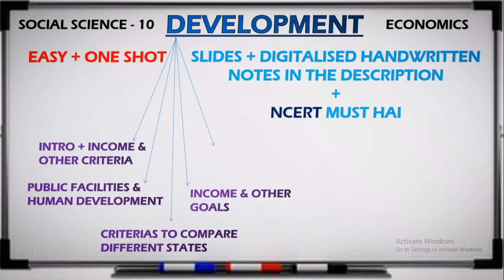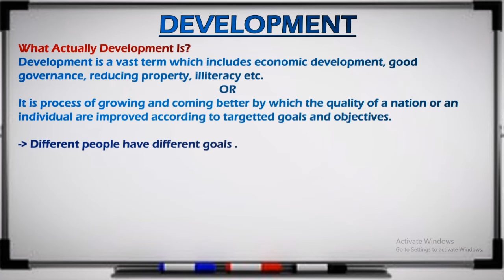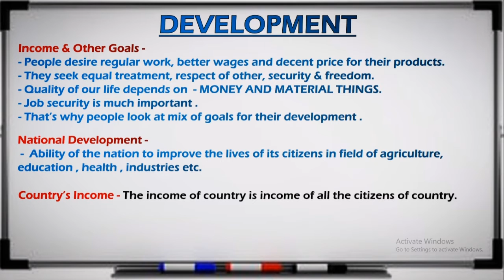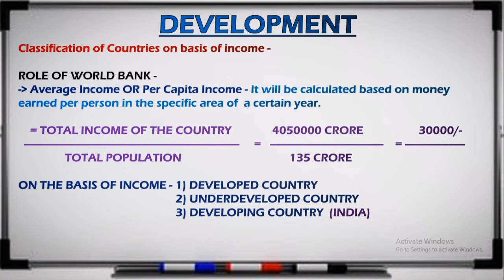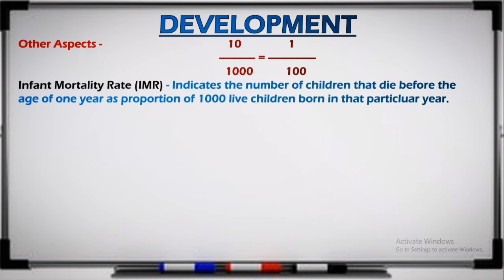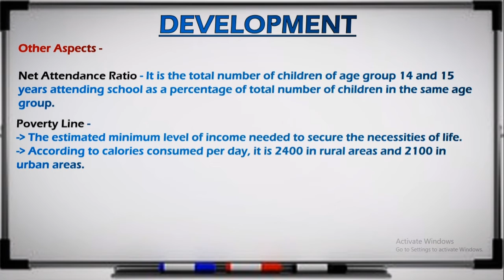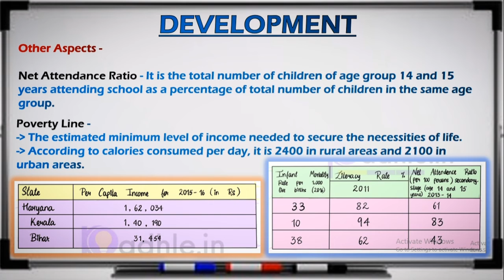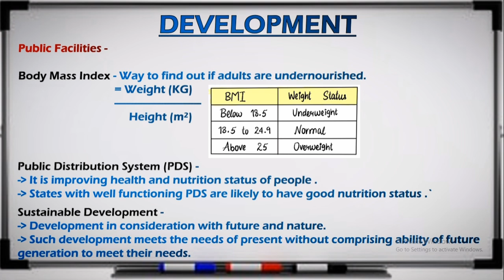Development | Class 10 | One Shot Explaination | NCERT + NOTES | Social Science | Eco Chapter - 1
Hello Everyone...
This is the video related to class-10... DEVELOPMENT..  Easy One Shot + Full NCERT covered !!...

• 00:00 - Introduction
• 00:54 - What Actually Development is ??
• 2:35 - Different people have different Goals
• 4:06 - Income & Other Goals
• 6:06 - National Development & Country's Income
• 6:38 - Classification of countries on basis of income
• 8:50 - Other Aspects of Classification
• 12:49 - Comparison of States
• 14:18 - Conclusion of Comparison
• 15:28 - Public Facilities
• 16:42 - Sustainable Development
• 17:04 - Ways to achieve sustainable development
• 17:47 - Outro

Jai Hind❤️🙏
Vande Mataram..❤️🙏
Thanks
Regards - Anshul ❤️